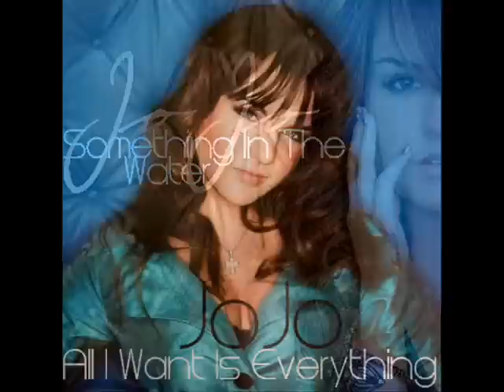JoJo - Something In The Water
Leaked Songs From JoJo During The
All I Want Is Everything Sessions
All Songs Show A Single Cover Made By Me
and a All I Want Is Everything Album Cover at the end